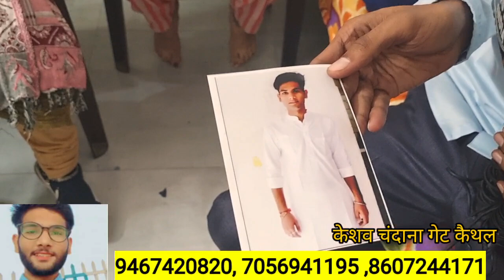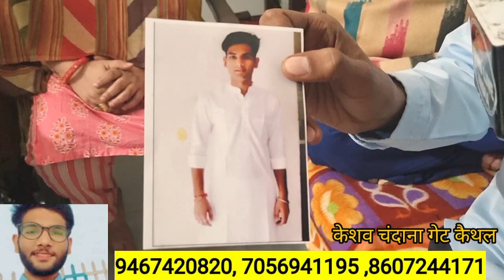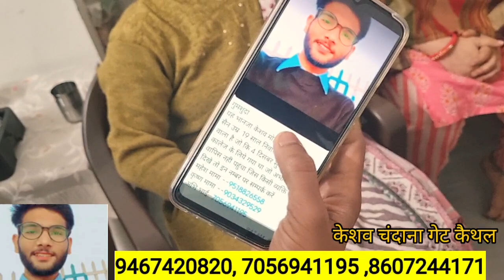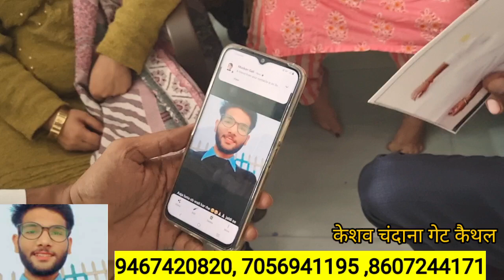माँ की रो रोकर पुकार ! कैथल का B. tech छात्र 4 दिन से गायब, मां का दर्द समझते है तो शेयर करे